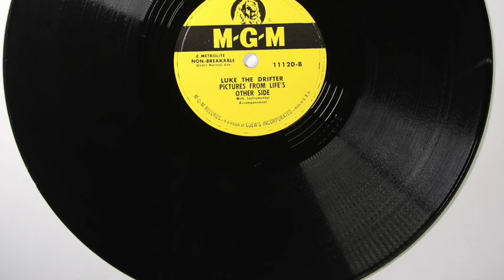WILLIAMS, HANK MGM 11120